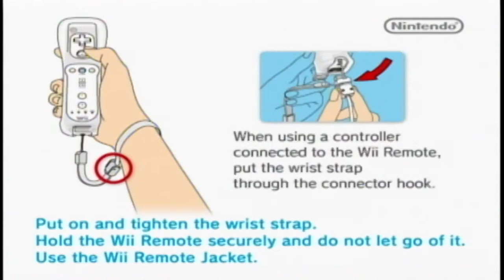Monsteca Corral - AssGames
Greg leads the way on this truly unsettling title. There are just no redeeming values.
Cesar kind of has a stroke mid way.